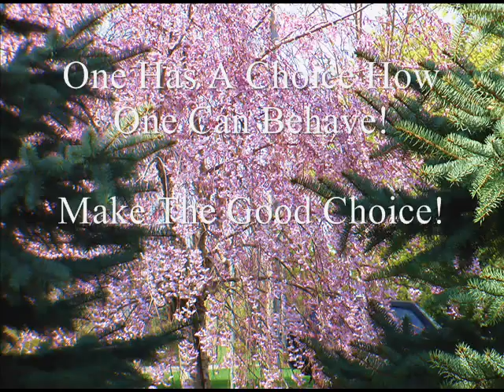May 3rd - Helpful Meditation Thought Of The Day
"One Has A Choice How One Can Behave!  Make The Good Choice!".